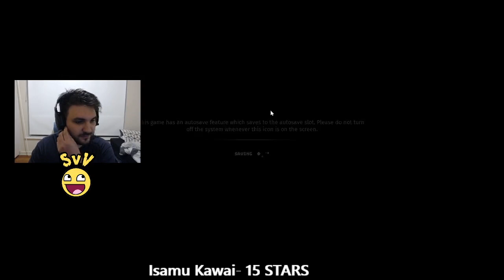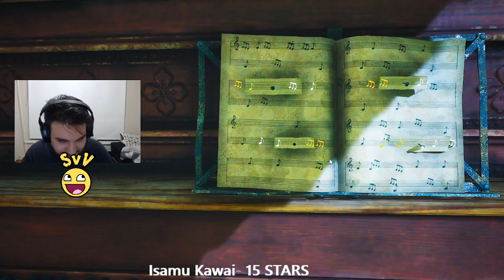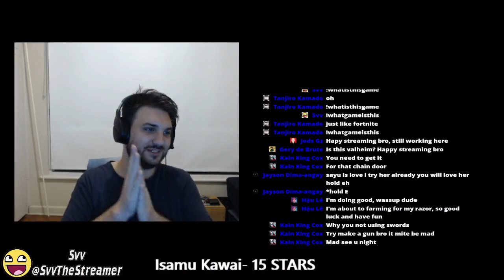Lockdown Special Biomutant part 5